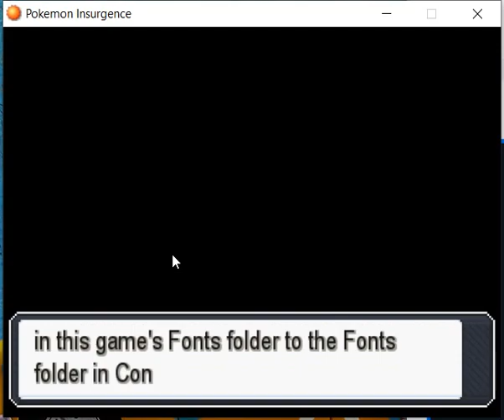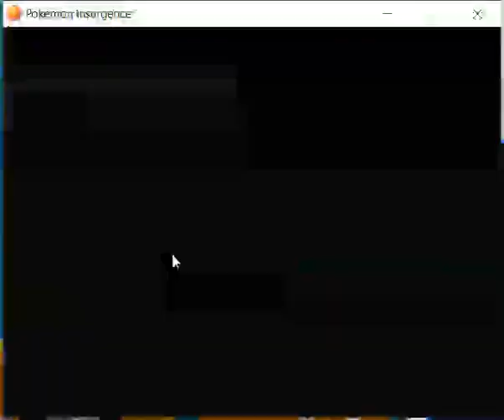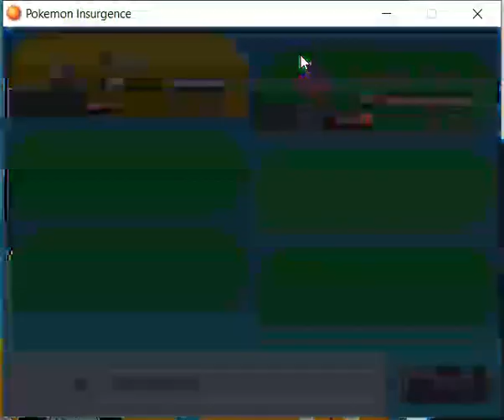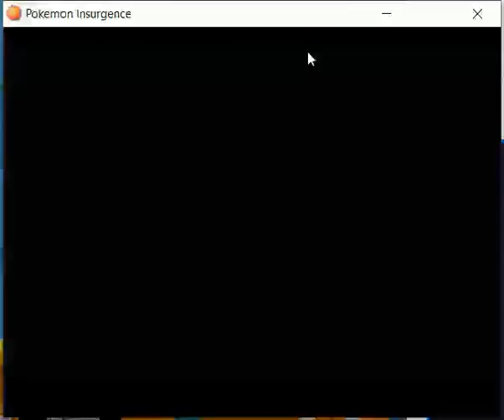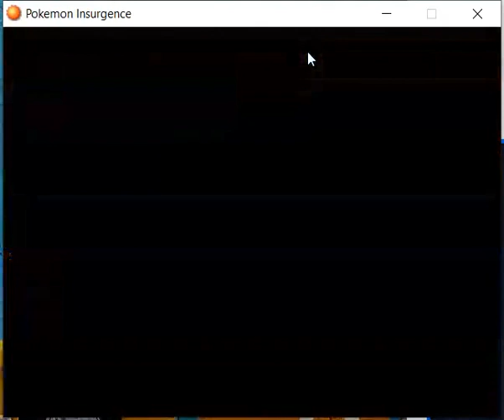Pokémon Insurgence Part 5 Nora has Celebi!!!